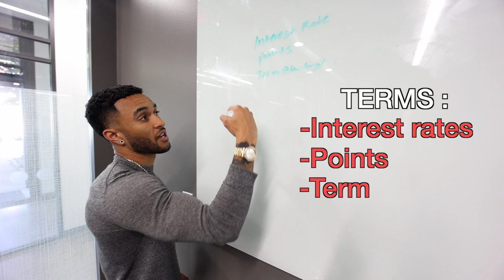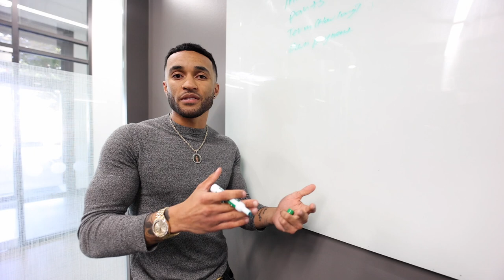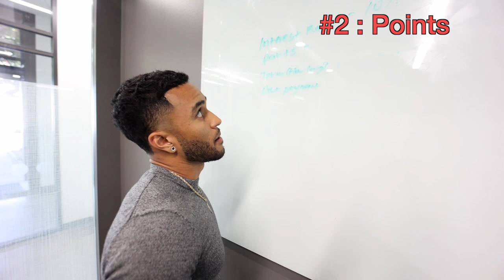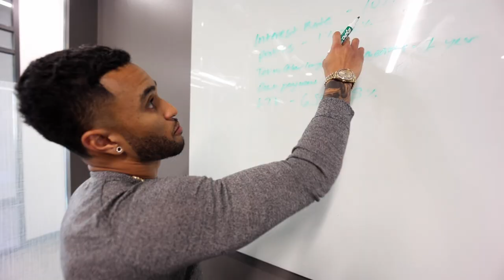How to get a loan to flip houses?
Video Topics :
0:06 : What is a hard money loan?
0:40 : What are terms?
1:46 : #1 - Interest Rates
2:22 : #2 - Points
2:34 : #3 - Term
2:40 : #4 - Down Payment
3:05 : #5 - Loan-To-Value (LTV)

Giovanni Morado is a successful Real Estate Investor with over 4 years of experience in the industry. He quickly scaled his Real estate wholesaling operation from NOTHING to a 7 figure machine.

In hopes to inspire, motivate and encourage as many people as he possibly can. Giovanni has decided to make a priority to post regular content to continuously add value to as many people as possible.

Learn About:
Keys to a New Level